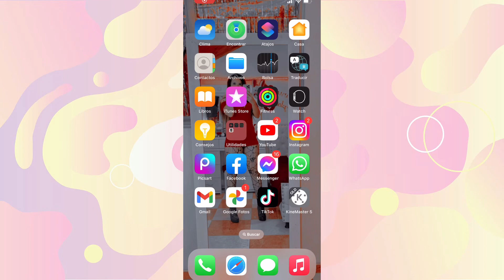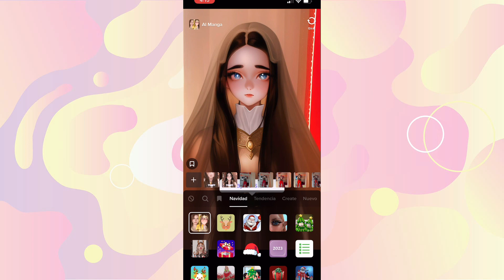FILTRO CARICATURA(AL Manga) TIKTOK TUTORIAL FILTRO ANIME Dany Lozada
Nuevo filtro para hacerte caricatura d tiktok